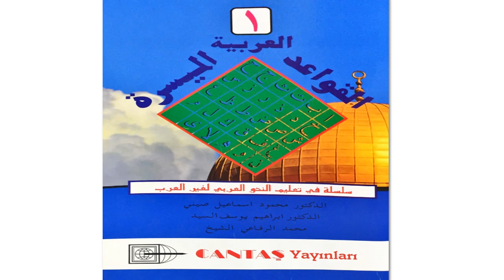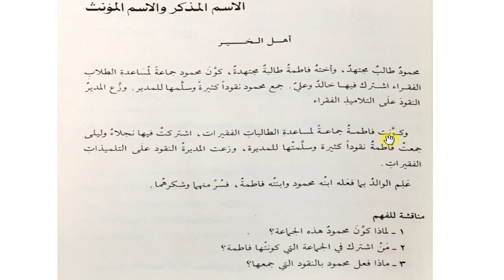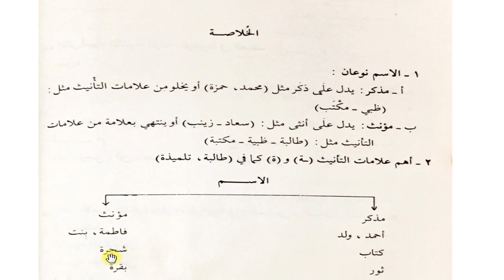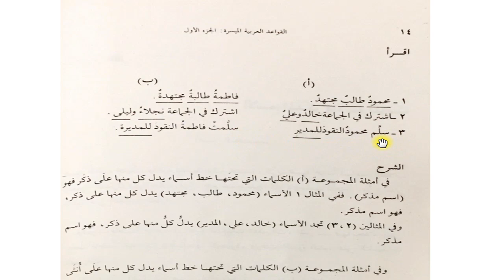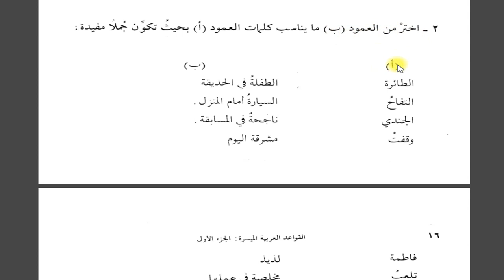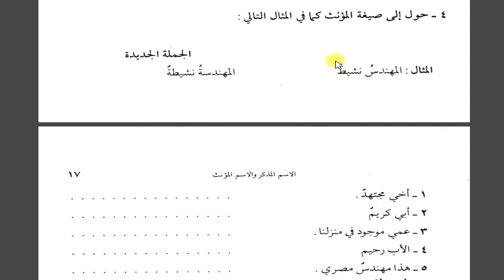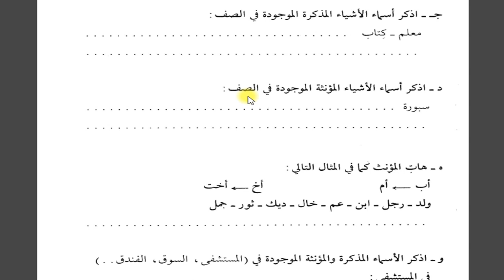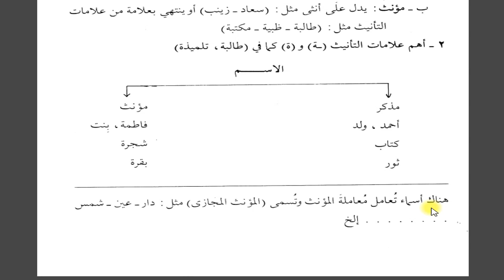el-Kavaid el-Müyessera 1.Kitap 2.Ders (Müzekker ve Müennes İsim)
el-Kavaid el-Arabiyye el-Müyessera 1.Kitap 2.Ders (Müzekker ve Müennes İsim)

Vermiş oldukları katkıdan dolayı Cantaş Yayınları'na teşekkür ediyoruz.

Derslerimizin temel amacı öncelikle Harran Üniversitesi İlahiyat Fakültesinin hazırlık sınıflarında ve diğer İlahiyat Fakültelerinde Cantaş Yayınları'nın hazırlamış olduğu el-Arabiyye el-Müyessera serisini okuyan öğrencilerin derslerine katkı sağlamaktır.

Dil bilgisi (Nahiv) seviyesi olarak sıfırdan başlamış olsak da dersleri takip edebilmek için biraz kelime bilgisi altyapısına sahip olmak gerekir.

Biraz fazla çaba harcayarak tercüme ettiğimiz yerlerde geçen kelimeleri ezberleyerek de dersleri takip etmek mümkündür.

İstifadenizin bol olması dileğiyle...

Arş. Gör. Adem MİDİLLİ
Harran Üniversitesi İlahiyat Fakültesi